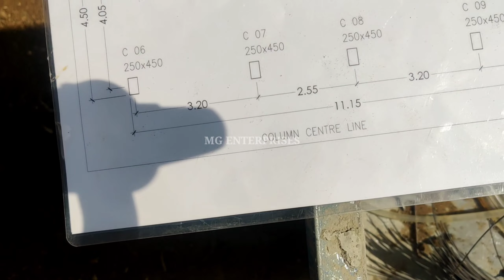विकेंड बंगलो प्रोजेक्ट अब पनवेल सिर्फ २७ लाख weekend bungalow project in panvel 27 lakh only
यह प्रोजेक्ट पनवेल से सिर्फ ११ km दुरी पर है, पहले फेज में २५ वन बीएचके बंगलो का प्लान है, जो ६४० sq फट के है.

it is a new under construction 1BHK project, in 1st phase 25 weekend bungalows, 11 km from panvel. collector NA, bank loan available.

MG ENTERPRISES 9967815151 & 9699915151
(PLEASE DROP MESSAGE ON WATSAPP IF NOT ANSWERD TO YOUR CALLS)
(कृपया, जर फोन कॉल उचलला नाही गेला तर आपण आम्हाला वॉट्सअँप वर मेसेज करू शकता)
(अगर, आपका फोन कॉल नही अटेंड किया गया तो आप हमे वॉट्सअँप पर भी मेसेज भेज सकते है)